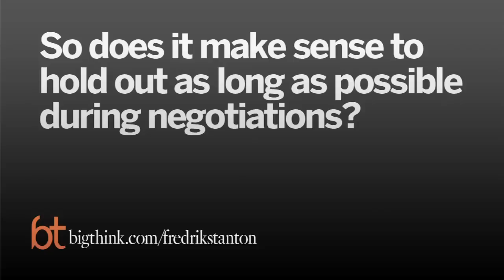Lesson in Negotiation: The Congress of Vienna